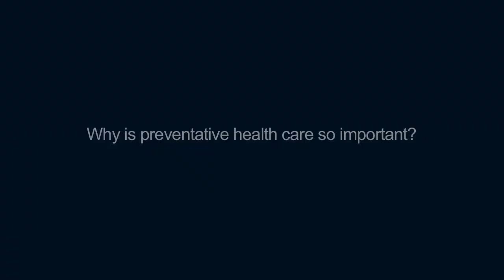Why is preventative health care so important? - CHI Health Clinic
Nicholas Steier, M.D.,  is an CHI Health Clinic physician specializing in Family Medicine.